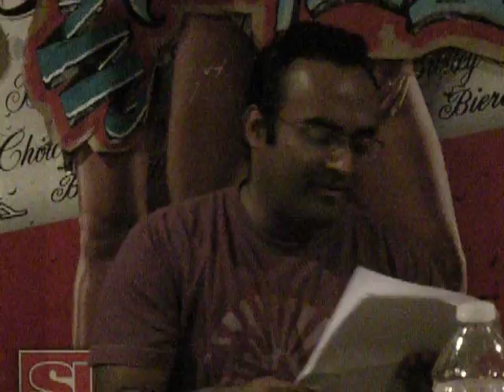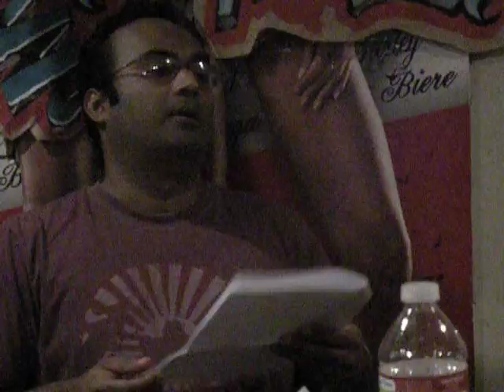Language For Two (Spanish & English Versions) - UnCut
The poem "Language For Two" written and read by Roberto Blanco in both Spanish and English).